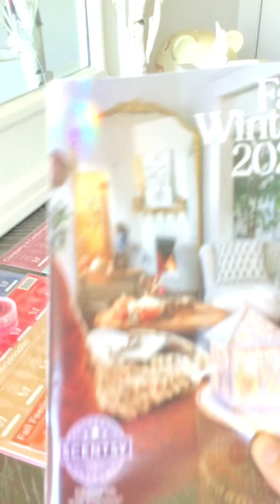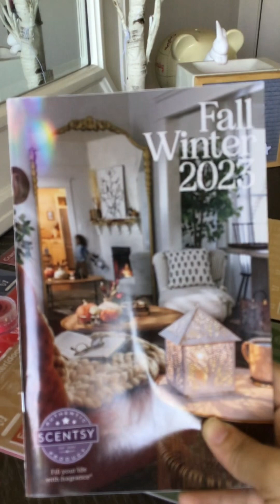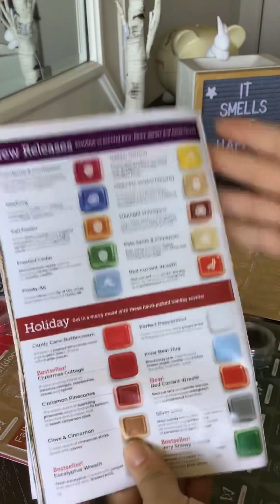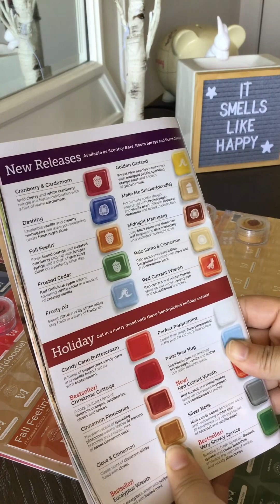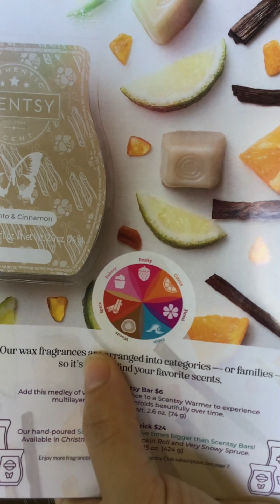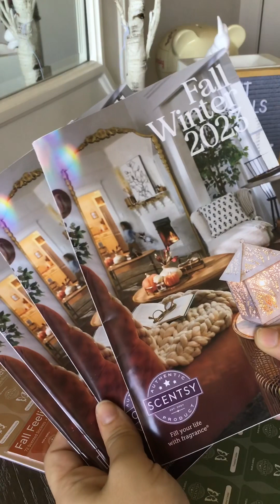Fall/Winter 2023 New Scent Drop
New Fall/Winter 2023 scents are here, and so is my first YouTube video! 😱🤓 Here I’ll open and describe all 10! I dunno how I got confused on if there’s 10 or 12 but turns out there’s 10 😂🤣